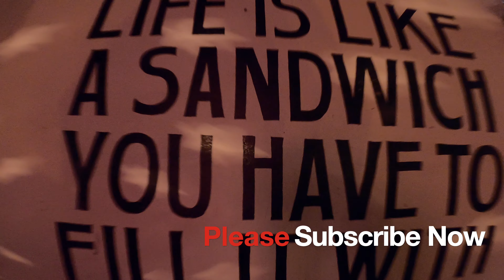GIVEAWAY ALERT🎉🎁 | സൈക്കിൾ മച്ചാൻ🚲❤️| Boat Storm Smart Watch | Instagram| Merry X-Mas| New Year|2022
എല്ലാവർക്കും എന്റെ സ്നേഹം നിറഞ്ഞ Merry Christmas & Happy New Year ആശംസകൾ നേരുന്നു ❤️🎉🙏

ഈ വീഡിയോ മുഴുവനായും കാണുവാൻ എല്ലാവരും ശ്രമിക്കണേ 🥰 ഒരു പുതിയ യൂട്യൂബർ എന്ന നിലയിൽ നിങ്ങളുടെ എല്ലാവരുടെയും സപ്പോർട്ട് ഉണ്ടാവണം. ഏതൊരു യൂട്യൂബ്റുടെയും സ്വപ്നം ആണ്, തങ്ങളെ സപ്പോർട്ട് ചെയ്യുന്ന ഒരു കമ്മ്യൂണിറ്റി കൂടെ ഉണ്ടാവുക എന്നത്. എന്റെ ആഗ്രഹവും അതാണ് ❤️ ❤️

വിഡിയോയിൽ പറഞ്ഞ പോലെ തന്നെ, ഒരു giveaway ഗിഫ്റ്റ് നൽകി കുറച്ച് subsribersine കൂടെ കൂട്ടുക എന്നതല്ല, മറിച് നല്ല കുറെ സുഹൃത്തുക്കളെയും സപ്പോർട്ടേസിനെയും build ചെയുക എന്നതാണ് ആഗ്രഹം. 🙏❤️🥰

യൂട്യൂബിൽ ചെയ്യേണ്ടത് 2 കാര്യങ്ങൾ ആണ്,🎉🎉🎉
1. നമ്മുടെ ചാനൽ സബ്സ്ക്രൈബ് ചെയ്യണേ
2. എന്തെങ്കിലും കമന്റ്‌ ഇടനെ, (നമ്മുടെ പേരോ ഇൻസ്റ്റഗ്രാം ഐഡിയോ എന്തെങ്കിലും കമെന്റ് ചെയ്യാം )

ഇൻസ്റ്റാഗ്രാമിൽ ചെയ്യേണ്ടത് 3 കാര്യങ്ങൾ ആണ്, 🎁🎁🎉
1. നമ്മുടെ ഇൻസ്റ്റാഗ്രാം പേജ് ഫോളോ ചെയ്യാൻ മറക്കല്ലേ

3. നിങ്ങളുടെ ഇൻസ്റ്റാഗ്രാം സ്റ്റോറിയിൽ നമ്മുടെ giveaway പോസ്റ്റ്‌ ന്റെ സ്ക്രീന്ഷോട്ട് ഇട്ട്, നമ്മുടെ പേജ് മെൻഷൻ ചെയ്യാൻ മറക്കലെ ❤️

ഇനി സെലെക്ഷൻ പ്രോസസ്സ്, 31 ഡിസംബർ 2021 രാത്രി 8 മണിക്ക് സ്റ്റാർട്ട്‌ ചെയ്യും.നമ്മുടെ ഇൻസ്റ്റാഗ്രാം പേജിൽ വരുന്ന കമന്റ്സ്, കമന്റ്‌ പിക്കറിലൂടെ സെലക്ട്‌ ചെയ്ത് അതിൽ വിന്നർ ആകുന്ന സുഹൃത്തിന് നൽകും ❤️. ആ സുഹൃത്ത് കേരളത്തിൽ ഇവിടെ ആണെങ്കിലും ഞാൻ സൈക്കിൾ ചവിട്ടി വന്ന് ഗിഫ്റ്റ് hand over ചെയ്യും ❤️❤️❤️❤️

സമ്മാനം കിട്ടാത്തവർ വിഷമിക്കേണ്ട, ഞാൻ ഇവിടെ ഒരു ഫോം നൽകുന്നുണ്ട്. അതിൽ നമ്മുടെ ചാനൽ ഫീഡ് ബാക്ക് ചെയ്യാം, അതേപോലെ തന്നെ, നിങ്ങൾ നിർദേശിക്കുന്ന ഒരാൾക്ക് ഞാൻ Christmas & NewYear ഗ്രീറ്റിംഗ് കാർഡ് പോസ്റ്റൽ ആയി അയച്ചു കൊടുക്കും. ❤️🙏 കഴിവതും പിൻകോട് കൃത്യമായി രേഖപെടുത്താൻ മറക്കലെ. ഇന്ത്യയിൽ ഉള്ളവർക്കാണ് ഈയൊരു ഓപ്ഷൻ. ❤️❤️🥰

എല്ലാവരും സപ്പോർട്ട് ചെയ്യും എന്ന പ്രതീക്ഷയിൽ ആണ് ❤️❤️🙏

എല്ലാവർക്കും ഒരിക്കൽ കൂടെ സന്തോഷം നിറഞ്ഞ ക്രിസ്മസ് പുതുവത്സരാസംസകൾ നേരുന്നു ❤️🎉🎁🎁